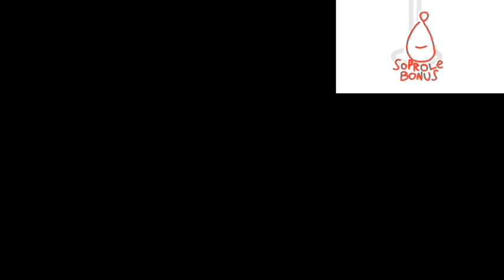Soprole Bonus Red Zone III